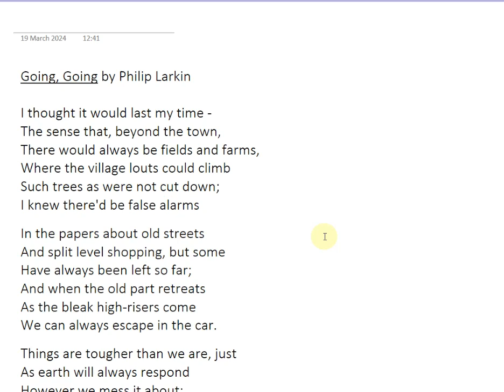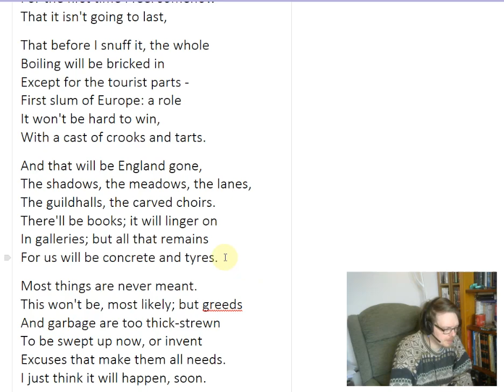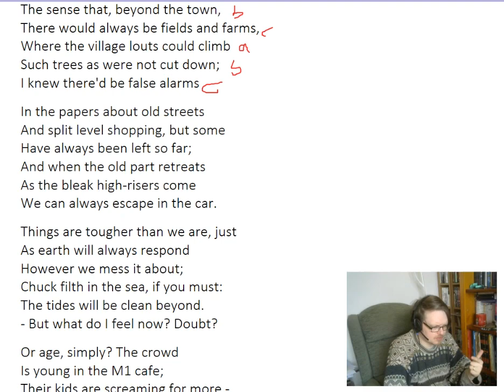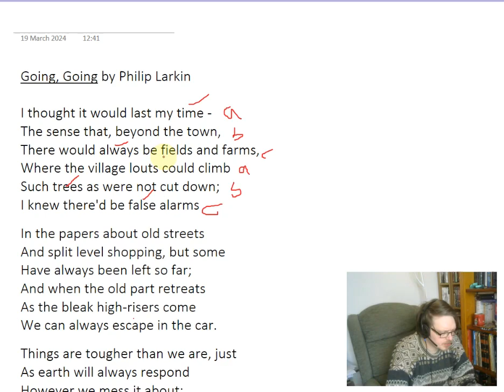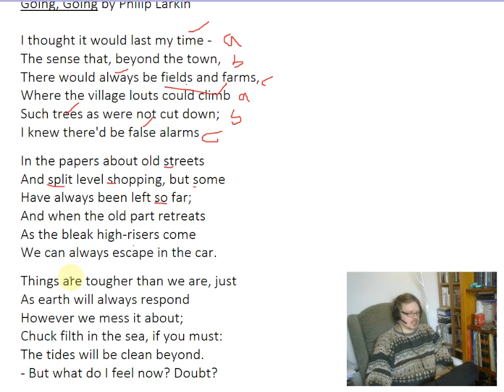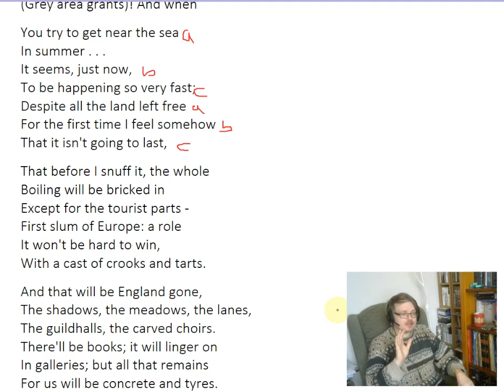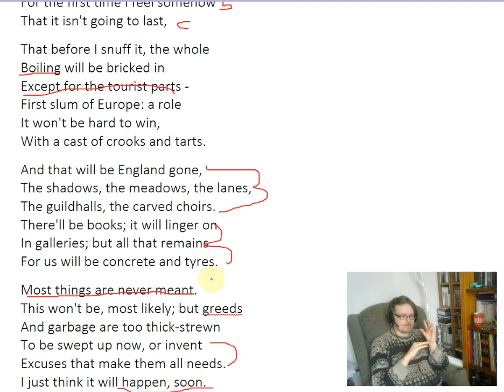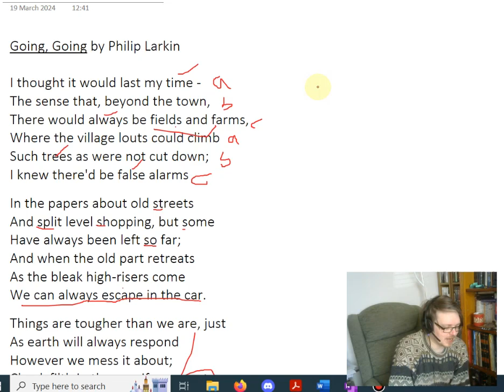Poem of the Week: "Going, Going" by Philip Larkin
This time I discuss Larkin's gloomy poem about change.